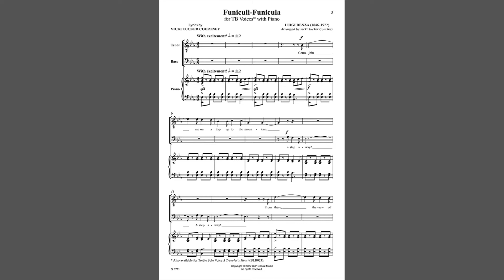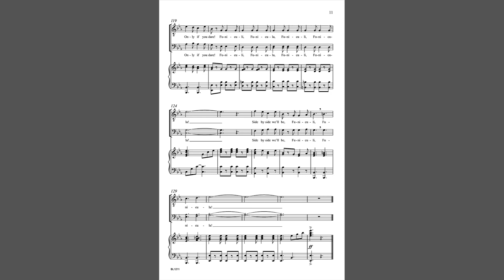Funiculi, Funicula (BL1211) by Luigi Denza arr. Vicki Tucker Courtney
TB Voices with Piano

You know this tune is pure FUN from the start — first,  it's in the name, and, second,  everyone will recognize this classic Italian melody that's been covered by countless performers, including the Grateful Dead and Alvin and the Chipmunks. This clever arrangement is perfect for tenor-bass ensembles of all sizes and is sure to be the hit of any concert!